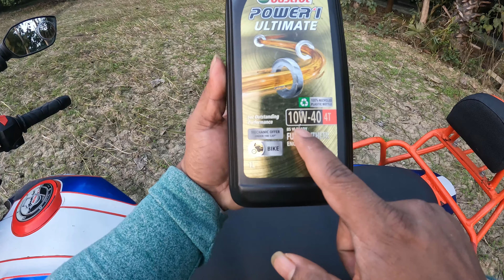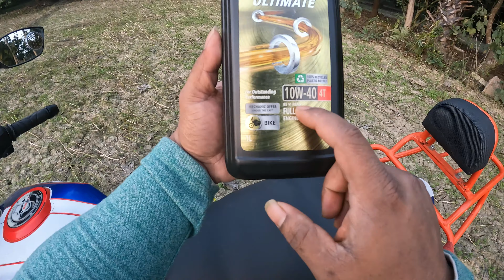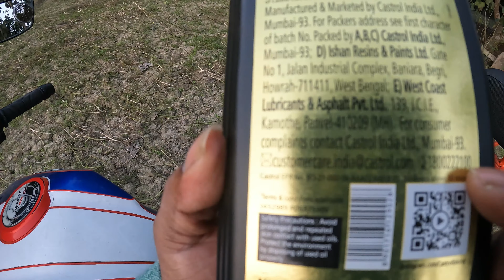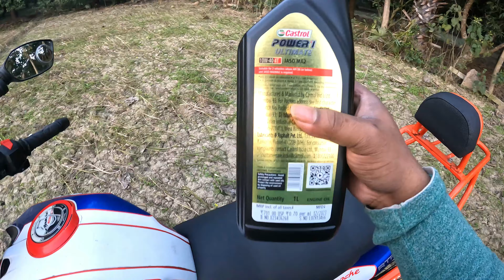Castrol Power 1 Ultimate Engine Oil Full Review | Motul 7100 vs Castrol Power 1 Ultimate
Memories Of Aneek
Castrol Power1 ultimate was used in my TVS Apache RTR 200 4V motorcycle. The Power1 ultimate is BS6 ready engine oil and in this video we test the Castrol Power 1 ultimate 10W-40 grade engine oil in my TVS Apache RTR 200 4V. The Power1 Ultimate was tested in different conditions like city traffic and highway rides. The fuel efficiency was also tested in different riding conditions where average fuel efficiency was measured in city and I also did a 600+km ride to Kolhapur where the Castrol Power1 ultimate had to perform for long durations at higher speeds.The engine block temperature was also measured after riding in stop and go heavy traffic. The engine oil temperature was also measured in the same case from my Apache RTR 200's engine to check for over heating.

*Castrol POWER1 ULTIMATE with Full Synthetic Technology
*Castrol POWER1 ULTIMATE with 5-in-1 formula for outstanding performance
*Excellent Acceleration – Proven to accelerate ¹2.2 seconds quicker than key competitor
*Excellent Protection - 50% better wear protection² vs industry limits across bikes and scooters.
*Smooth Riding - ³Smooth clutch engagement with zero shudder events.
*Keeps Engine Cool - Keeps the engine cool even over an extreme ⁴12000 Km test
*Enduring Performance - Maintains 95% ⁵of power even after a 48000 KM test
*Suitable for 2-wheelers where API SN (or below) and JASO MA/MA2 is required.
*Modelled data based on extensive testing. Tested using a Kawasaki ZX636R engine over a 5.2km acceleration test.

Castrol POWER1 ULTIMATE is the new range of Full Synthetic Technology engine oil from Castrol. It has a unique 5-in-1 formula designed to deliver outstanding performance that surprises. Multiple variants have been specially formulated to perform in motorcycle, scooter, and superbike applications.

Castrol POWER1 is our cutting-edge product that promises THRILL. It is designed to deliver thrill by providing superior acceleration at the twist of the throttle.

New Castrol Power1 Ultimate
Castrol POWER1 Ultimate’s 5-in-1 formula delivers outstanding performance and acceleration.

Excellent Acceleration
Castrol POWER1 ULTIMATE is proven to accelerate 2.2 seconds quicker than key competitor.

Excellent Protection
Castrol POWER1 ULTIMATE provides 50% better wear protection* vs industry limits across bikes and scooters.

*50% less wear compared to the latest industry specification limit using the Sequence IVA test.

Smooth Riding
Castrol POWER1 ULTIMATE enables *smooth clutch engagement with zero shudder events.

*Zero gear shudder events observed during smoothness evaluations

Keeps the Engine Cool
Castrol POWER1 ULTIMATE keeps the engine cool even over an extreme *12,000 KM test.

*Tested using a Kawasaki 636R engine under extreme conditions to monitor oil temperature.

Enduring Performance
Castrol POWER1 ULTIMATE maintains 95% *of power even after a 48,000 KM test.

*Tested using a Kawasaki 636R engine in race track conditions over 48,000 km. All tests are performed in a controlled environment under extreme conditions for testing purpose.

Castrol strongly recommends to change the oil as per the frequency recommended by the vehicle manufacturer.

📌Join us now and create memories that will last a lifetime on this unforgettable odyssey.📍